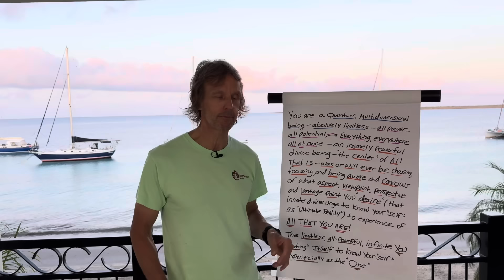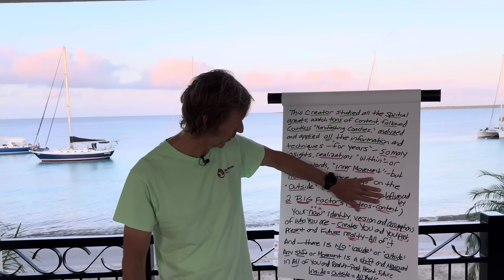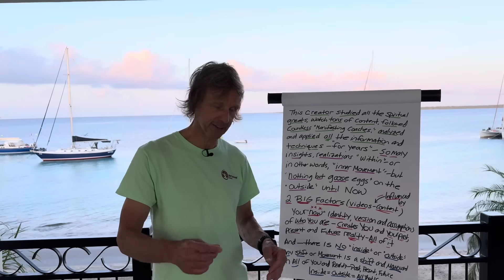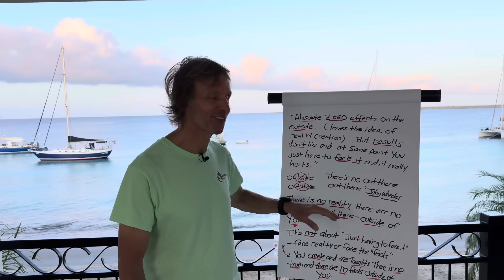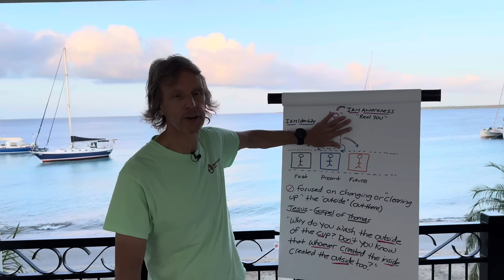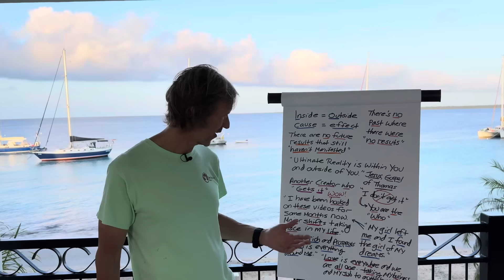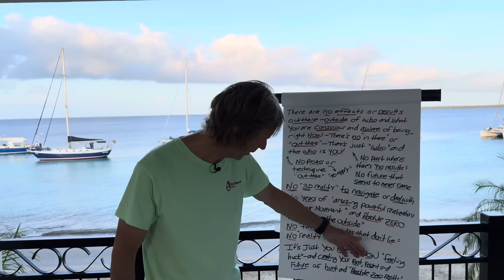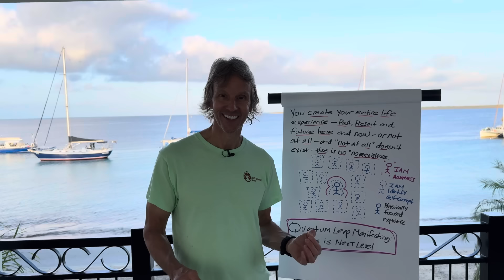Quantum Leap Manifesting: This Really Works!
➡️ Welcome to Be Something Wonderful with Tom Kearin!  In today's video, we're diving into the transformative power of Quantum Leap Manifesting. Discover how you can take your manifesting abilities to the next level by tapping into the principles of quantum physics and the law of attraction. Whether you're new to manifesting or looking to deepen your practice, this video will provide you with actionable insights and techniques to elevate your life.

In this video, you'll learn:
 • The basics of quantum physics and how it relates to manifesting
 • Key steps to make a quantum leap in your manifesting journey
 • Practical tips to align your energy with your desires
 • Real-life examples of quantum leap manifesting success